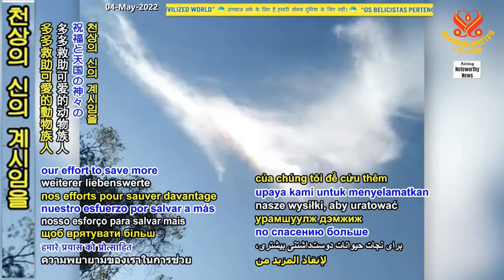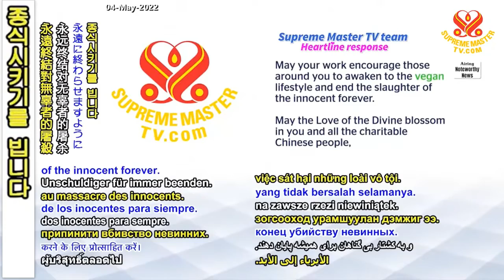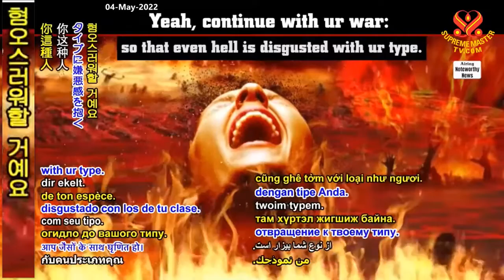Lời Tâm Tình:"Từ Hành Động Cứu Sống " Của Jia Yin ỞTrung Quốc - Hội Quốc Tế Thanh Hải Vô Thượng Sư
( P.1 / 2 ) Trích Từ Tiểu Luận “Sự Thận Trọng” Của Ralph Waldo Emerson ( Ăn Chay ) - Hội Quốc Tế Thanh Hải Vô Thượng Sư